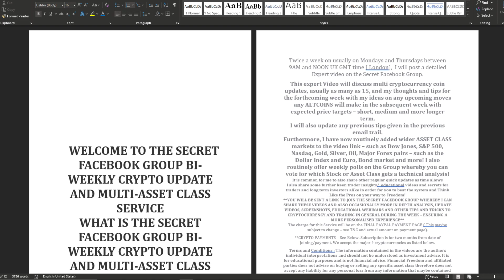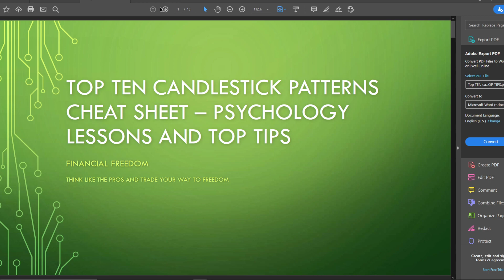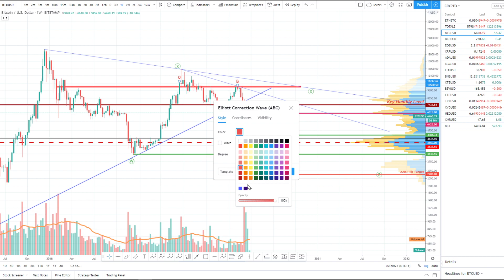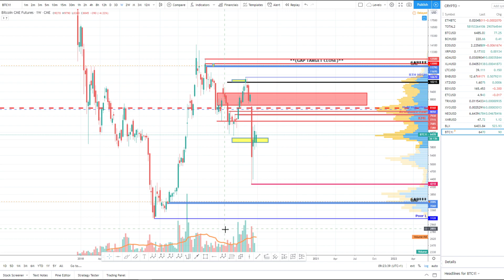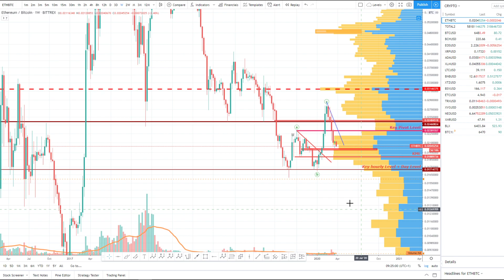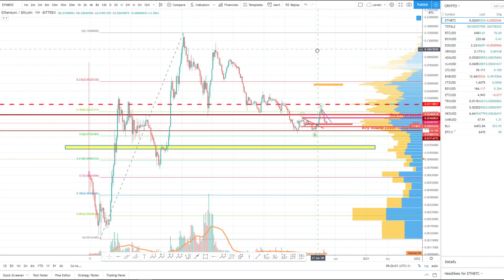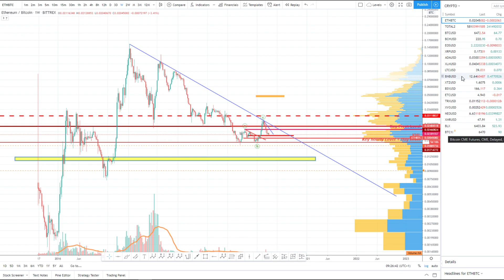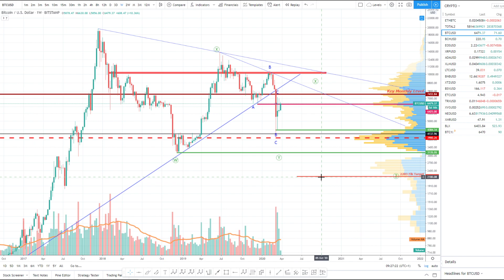✅ BITCOIN LOCKDOWN?!!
✅ BITCOIN LOCKDOWN?!! Bitcoin Price Technical Analysis. Bitcoin Price analysis. Bitcoin technical Analysis. Bitcoin price update. Bitcoin news today. Bitcoin news. Financial Freedom. Financial Freedom bitcoin. Bitcoin analysis today. Bitcoin analysis.

FINANCIAL FREEDOM MASTERCLASS AND SECRET FACEBOOK GROUP MULTI ASSET CLASS SERVICE. CLICK BELOW AND CLICK ON APPROPRATE LINKS:

 👇 OFFICIAL FINANCIAL FREEDOM FACEBOOK PAGE - We have regular Bi-weekly updates on all the major markets including Crypto in the Secret Facebook Group. Watch PROMO video to get an idea of what is covered in the Secret Facebook Group: Message me through Facebook Page if want to pay with PayPal/Crypto.👇